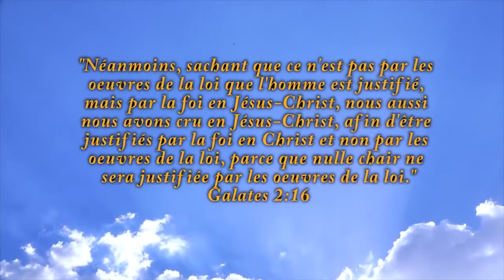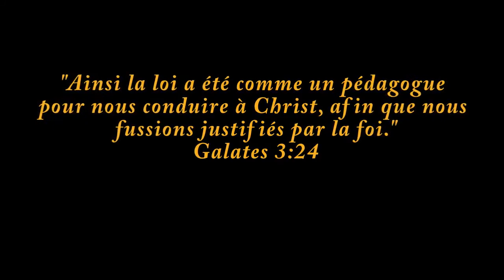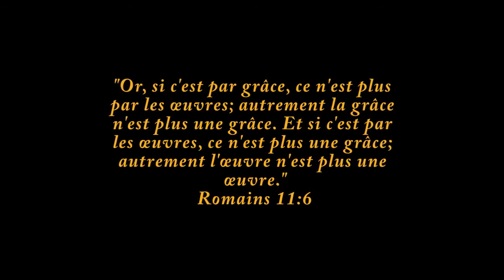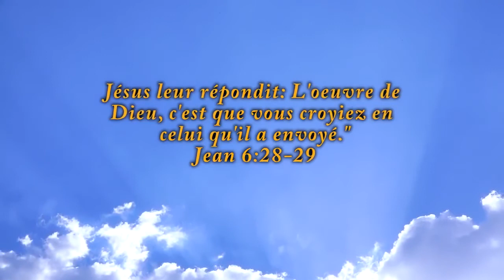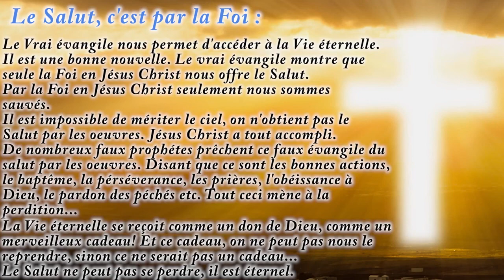Le Salut n’est pas par les œuvres !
Cette chaîne (chrétienté baptiste NIFB) est dédiée à prêcher l’évangile de Jésus-Christ et la Bible.

🇺🇸,🇪🇸,🇫🇷… : If you don’t understand French, (French isn’t your maternal language) : check this playlist of biblical salvation in all languages to be saved

- Le Salut est un CADEAU de Dieu, une GRÂCE, qui se reçoit PAR LA FOI SEULE en Jésus-Christ. Ce Salut est ÉTERNEL : rien et ni personne ne peut nous enlever la vie éternelle une fois que nous l’avons reçu.

• Jean 3:16 - Car Dieu a tant aimé le monde, qu’il a donné son seul Fils engendré, afin que QUICONQUE CROIT EN LUI ne périsse pas, mais ait la VIE ÉTERNELLE.
• Jean 6:47 - En vérité, en vérité, je vous dis : Celui qui CROIT en moi A la VIE ÉTERNELLE.
• Éphésiens 2:8-9 : Car PAR GRÂCE vous êtes sauvés, PAR LE MOYEN DE LA FOI; et cela pas de vous-mêmes: c'est le don de Dieu: NON DES OEUVRES, afin qu'aucun homme ne se vante.
• Marc 16:15 - Et il leur dit : Allez par TOUT LE MONDE, et PRÊCHEZ l’évangile à toute créature.

• Le Site Officiel - Lecture de la Bible King James Française (KJF)

Chrétien Baptiste [N.I.F.B : New Independant Fundamental Baptist] : Bible King James Version = Parole préservée de Dieu (sans erreur) ~ Ostervald (1744) révisé 2018 et King James Française (KJF) – Bible : Autorité Finale – Trinité – Salut par la foi seule et pleinement en le Sauveur Jésus-Christ (non des œuvres) – La Sécurité Éternelle : La Vie Éternelle = Une Fois Sauvé Toujours Sauvé (Once Saved Always Saved) – Baptême par immersion – Soul-Winning (Évangélisation) – Enlèvement = Seconde Venue de Jésus-Christ : Après la Tribulation (Post-Trib) et Avant la Colère de Dieu – Hard Preaching Bible

PRÉDICATION DE LA CROIX